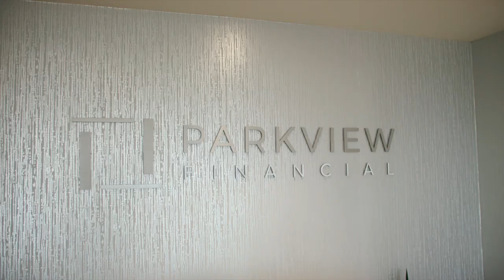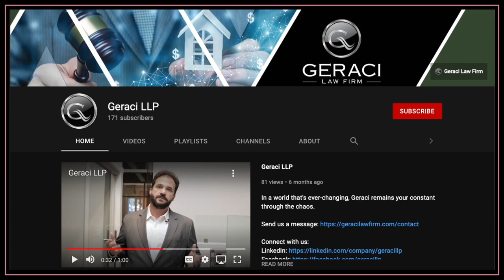S3E9 | Game Changer | Paul Rahimian, Parkview Financial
For this episode, Kevin interviewed Paul Rahimian, who has become a household name in the construction business, at Parkview Financials' headquarters in West Los Angeles. Paul emphasized how he has remained true to his original thesis of creativity and capital preservation, even as he now competes with institutional lenders across the U.S.

Paul Rahimian manages a national debt fund that provides construction financing to ground-up real estate development projects. He founded Parkview Financial in early 2009 and has since originated hundreds of commercial and residential loans, always plying his trademark hands-on management style. He has been widely recognized as an industry pioneer as he was one of the first to offer complete integration of loan origination and servicing under one roof. Prior to becoming a lender, Rahimian was a third-generation real estate developer and general contractor. Between 1988 and 2009, he successfully completed over $350 million in commercial and residential projects. Rahimian's vast expertise and knowledge in the construction and development industry has benefited both Parkview and its borrowers. He received his bachelor’s degree from UCLA in Business/Economics and his Juris Doctorate from USC.

Private Lenderlink
Are you struggling to find the right lender for your deals? Private Lender Link offers a unique service to provide private lender recommendations. Over the past 10 years, they have established relationships with many reputable direct lenders and know each company’s guidelines. Their platform makes the process to get recommendations very easy. Simply provide details about your loan request by filling out a short questionnaire. A Lender Link professional will review the information and invite a few select lenders to view your loan request. The lenders will reach out to you directly to further discuss the deal and provide a quote. Save yourself a lot of time and effort by leveraging Private Lender Link’s knowledge, relationships, and 10 plus years in the industry. Their network includes lenders for commercial real estate, residential investment properties, and small businesses. To get started, visit privatelenderlink.com and click the big green button at the top.

Geraci LLP
Geraci, the nation’s largest law firm dedicated to the private lending industry. We have three legal departments vertically integrated to serve a private lender’s business. We handle everything from licensing to new entity formation, fund formation, loan documents, national compliance, litigation, bankruptcy, foreclosure, and so much more. We pride ourselves on giving our clients the ultimate peace of mind. Check us out at geracilawfirm.com. In addition, our internal conference line gives opportunities to you to network, learn from industry leaders, pitch to capital sources, and make new connections. Visit geracicon.com for more information about our upcoming events.